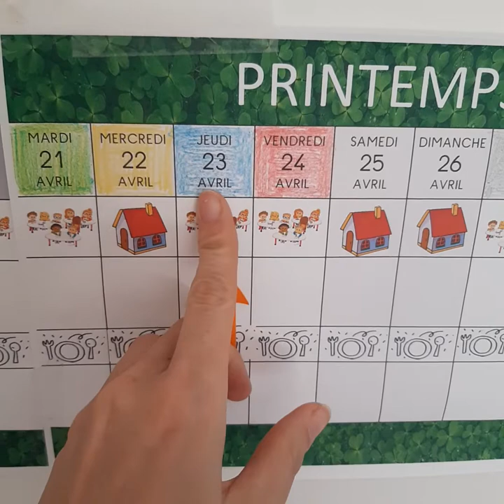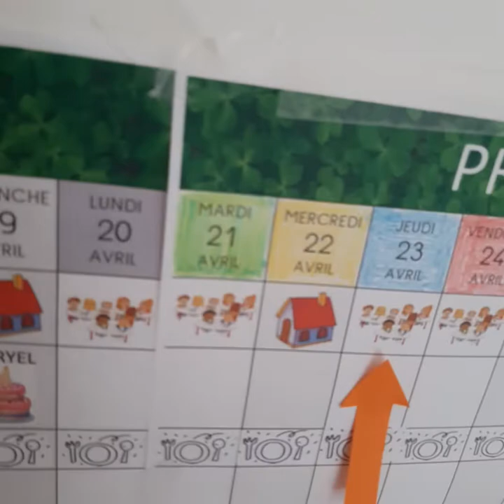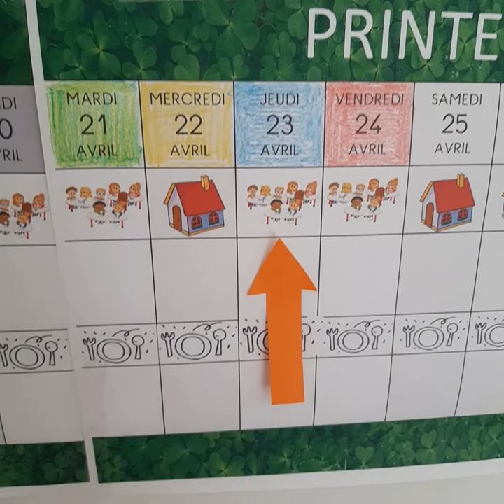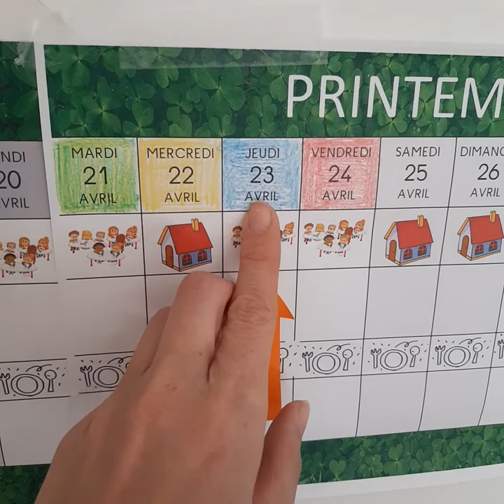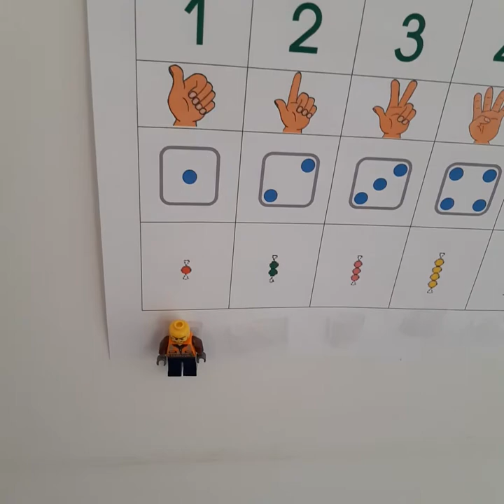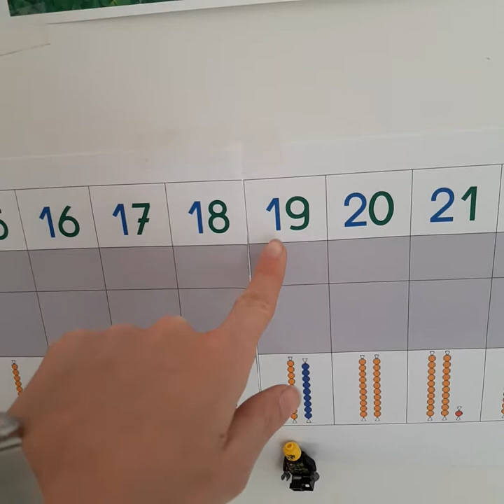SDLS - 23/04 - PS MS GS- RITUEL DE LA DATE ET DÉNOMBRER UNE COLLECTION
Une petite vidéo pour reconnaître le jour de la semaine et son quantième. On y apprend aussi à dénombrer une quantité et à l'associer à son écriture chiffrée .